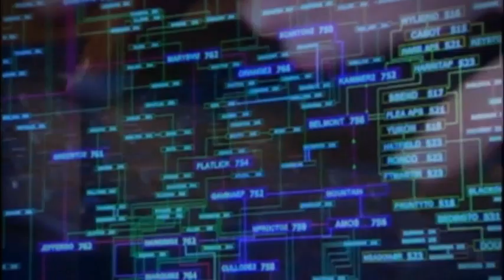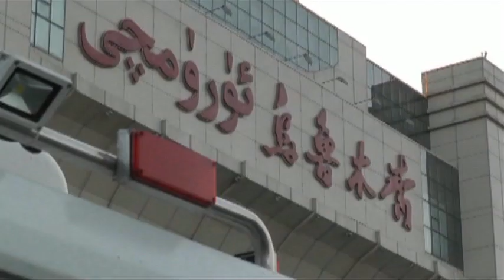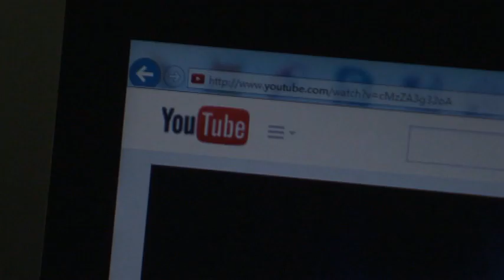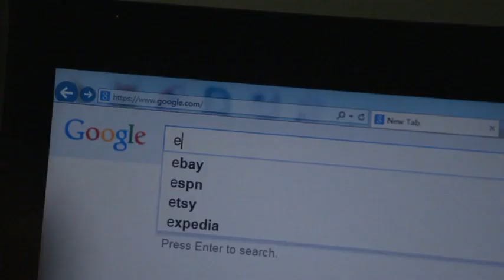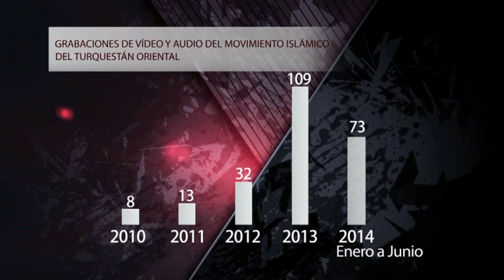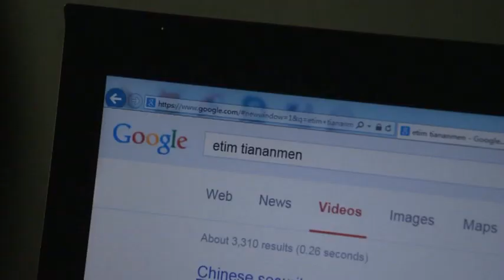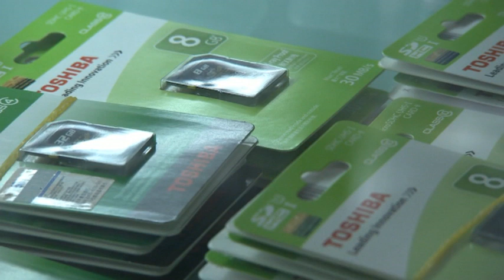Terrorismo en Internet contra China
"Movimiento Islámico del Turquestán Oriental", Videos y audios de contenido terrorista
Cómo los terroristas y extremistas aprovechan la Internet para promover su Yihad en China